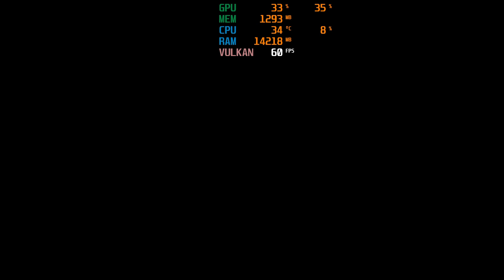『Mario vs. Donkey Kong』【マリオvs ドンキーコング】Ryujinx Switch Emulator Test Resotion Scale 2ⅹ(1440p/2160p)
『Mario vs. Donkey Kong』【マリオvs ドンキーコング】
  Ryujinx Switch Emulator Test

【 i9-9900KF CPU ＋ RTX 2080 Ti 】
   Resotion Scale 2ⅹ(1440p/2160p)
   PLAYABLE